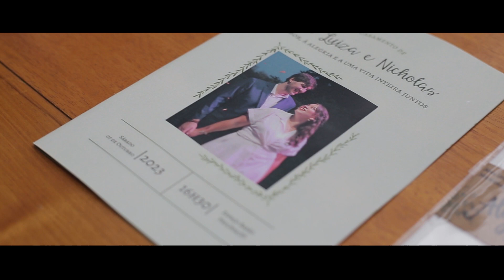Casamento no Espaço Barão Eventos Campinas SP